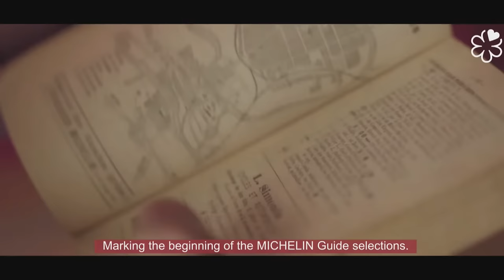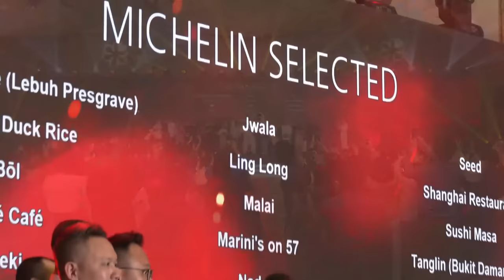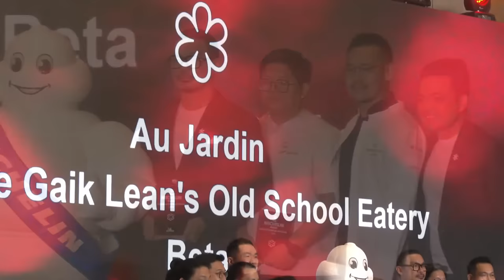MICHELIN Guide Ceremony Kuala Lumpur & Penang 2024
Watch the live unveiling of the newly starred restaurants at the MICHELIN Guide Ceremony Kuala Lumpur & Penang 2024. Explore the complete list of newly awarded MICHELIN Guide restaurants.